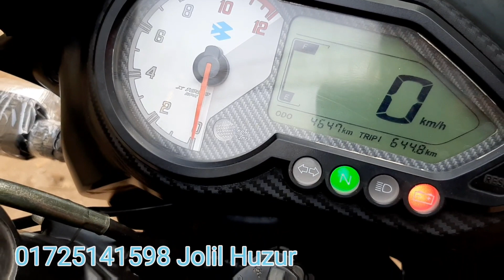সস্তায় বাইক। Second hand bike Pulser 150cc Price in Bangladesh। Alamin Vlogs